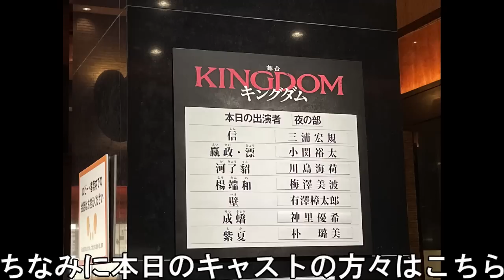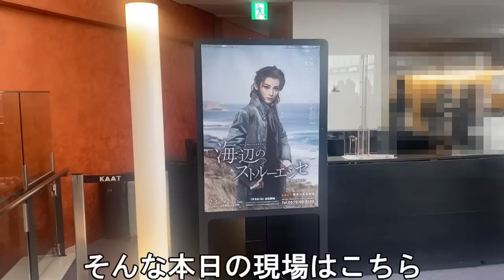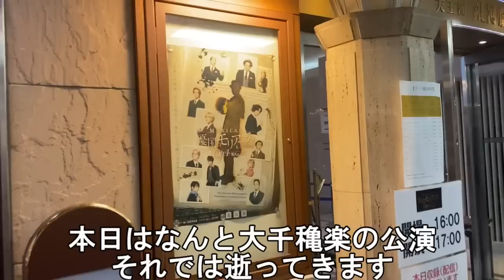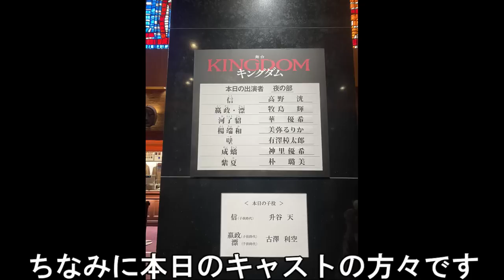【オタクVlog】１週間９現場！毎日現場の怒涛のオタ活１週間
今まで１０００以上の現場に行ってきたオタクたちが独断と偏見でお送りするオタクVlogです。
心は充実しているのに体が追いつきませんでした()